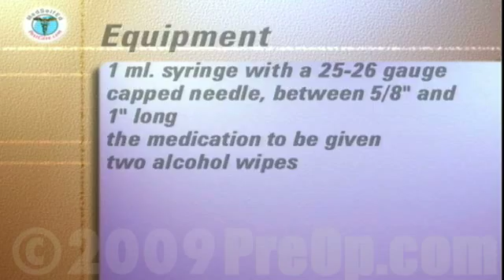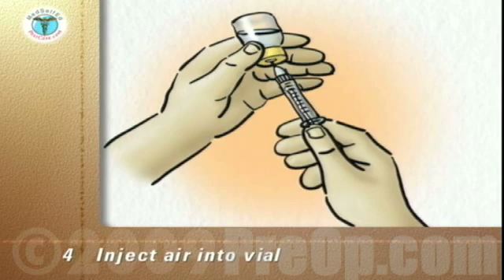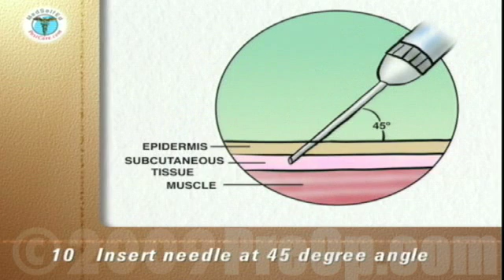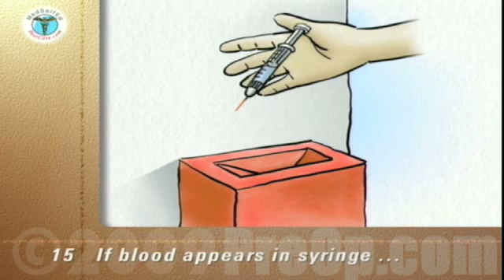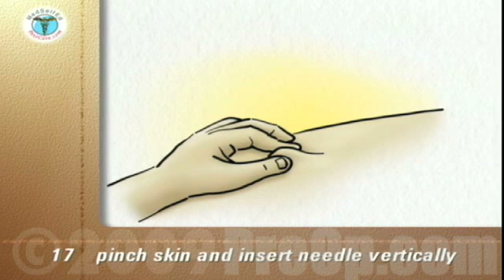Subcutaneous Injection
Patient Education Company
The equipment you will need to assemble includes:

    * a 1 ml. syringe with a 25 or 26 gauge capped needle between 5/8" and 1 inch in length

    * the medication to be given

    * two alcohol wipes.

Carefully, wash and dry your hands.
If your medication comes in a multi-dose vial,
clean the rubber diaphragm of the vial with an alcohol wipe. Discard the wipe into the trash.
Patient Education
Remove the cap from the needle. Pull down the plunger of the needle until the syringe contains the same volume of air as the medication you are going to give.
Hold the vial upside down at eye level. Without touching the needle, insert it through the diaphragm of the vial.
Keep the tip of the needle below the level of the medication in the vial. Depress the plunger to inject the air into the vial.
Slowly pull down on the plunger to take into the syringe the amount of medication prescribed for you.
Pull the needle out of the vial.
Patient Education
Hold the syringe vertically and flick the barrel with a fingernail to make any air bubbles float to the top under the needle.
Carefully, depress the plunger to push out the air until the first drop of medication comes out of the bevel of the needle.
Clean the injection site with an alcohol wipe. Start at the proposed site. Wipe in a circular motion, moving outward with each circle to prepare an area 2-3 inches in diameter around the injection site. Let the alcohol dry and discard the wipe into the trash.
Insert the needle through the skin at a 45ï¿½ angle so that the tip of the needle is under the skin and above the muscle layer.
Gently pull back on the plunger to make sure the tip of the needle is not in a blood vessel ... Patient Education
... and then slowly inject the medication.
When all the medication is injected, pull the needle out. There is no need to use a band-aid, unless blood appears at the injection site.
Discard the syringe and attached needle into your puncture proof Sharps container. Do not recap the needle.
Wash and dry your hands.
If during the injection, blood does appear in the syringe when you pull the plunger back,
pull the needle out and discard the syringe, needle and medication into your Sharps container and start the whole process again. Patient Education
Your doctor or nurse will advise you which areas of the body to use for your injections. The injection site should always be rotated so that consecutive injections are never given into the same area.
If you have very little fat under your skin, you can pinch the skin to form a tent, into which the injection can be given.
The needle is then inserted more vertically.

This information is not intended to replace the advice of your doctor.
MedSelfEd, Inc. disclaims any liability for the decisions you make based on this information.

Patient Education